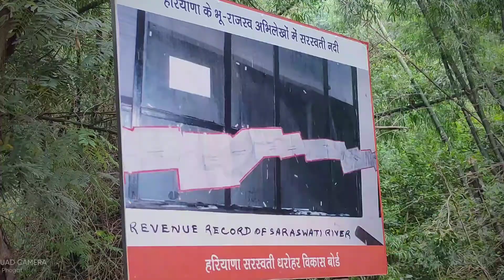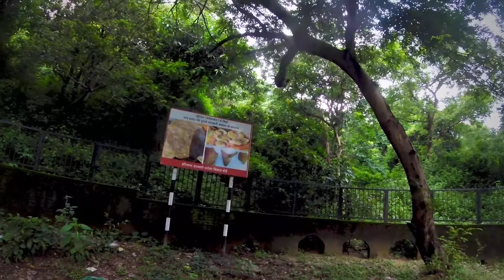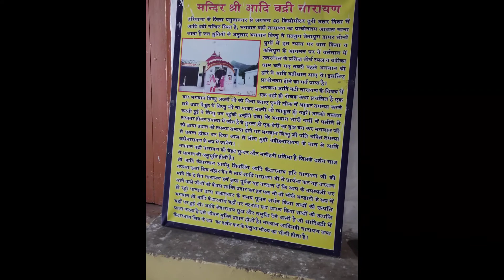Adi Badri 2000 BC I Origin of river Saraswati I Archeological remains of Buddhist site I